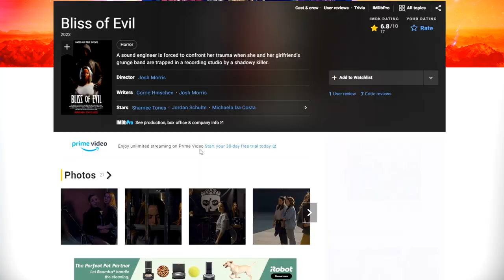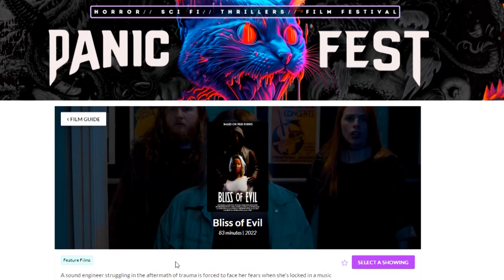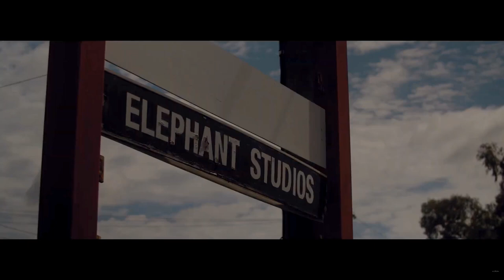BLISS OF EVIL Review | A Josh Morris Film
Have you ever experienced a film that left you shook long after you've watched it? I've had a recent experience like this with BLISS OF EVIL. It's an award winning horror film from Australia, which was  produced by the folks over at Pieces of Work Productions.

Co-written and directed by Josh Morris, BLISS OF EVIL is a "based on true events" film that I highly recommend watching. It's currently in the film festival circuit, where it has gathered an incredible amount of praise and awards; including "Best Feature Film" at Creature Feature Weekend.

Here's my positive review for BLISS OF EVIL.

PLOT: A sound engineer is forced to confront her trauma when she and her girlfriend's grunge band are trapped in a recording studio by a shadowy killer. (IMDB)

Special thanks to @2Girls1Crime for allowing me to highlight their content in this video.

The Batshit Crazy store has some really cool spooky (and comfortable) t-shirts, hoodies, tank tops, crop tees and more. Visit their store and treat yourself to something horrific.

Julia McAlee’s SHADOWMAN storybook is the perfect gift for fans of Edward Gorey and Tim Burton. This creepy vintage-inspired black and white book has some beautiful illustrations.

STALK ME ON SOCIAL MEDIA!

THIS VIDEO REVIEW WAS WRITTEN, FILMED AND EDITED BY DANIEL WEMIZ